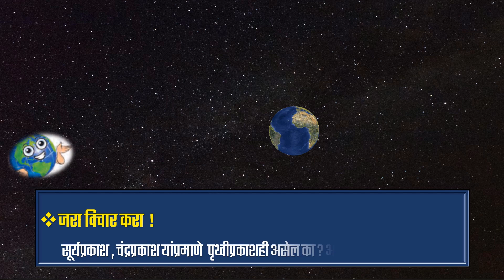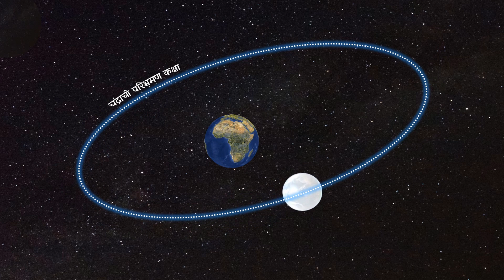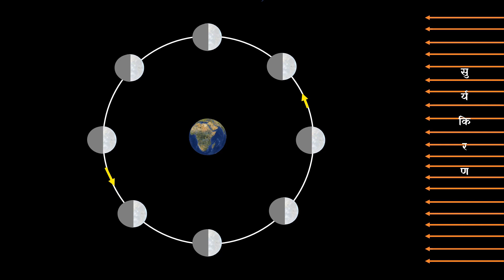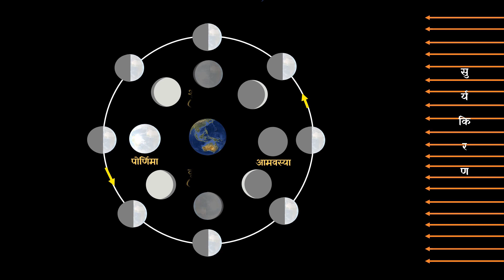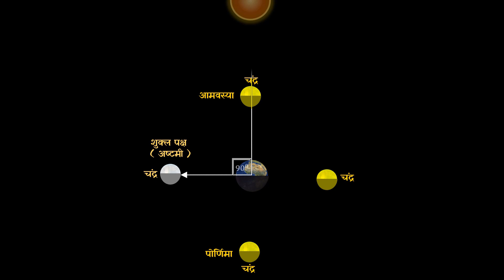इयत्ता ७ वी | विषय : भूगोल | घटक : सूर्य,चंद्र व पृथ्वी | 'चला करूया भूगोलाशी मैत्री भाग ३'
LET'S MAKE FRIENDSHIP WITH GEOGRAPHY : PART 3 | STD : 7 th CLASS | UNIT 2 :   SURY CHANDRA V PRUTHVI

CREATED BY : SACHIN DESAI
(Assit.techer , Z P Kolhapur)

इयत्ता 7 वी मधील इतर महत्वाचे घटक:

घटक क्रं 1: सूर्य , चंद्र व पृथ्वी

पाठ क्रं : 5
'वारे'

पुढील महत्वपुर्ण अपडेट्स व शैक्षिणक माहिती करिता SMART EDUCATION या Whats app ग्रुप मध्ये सहभागी होणार असाल तर खालील लिंक वर क्लिक करा.